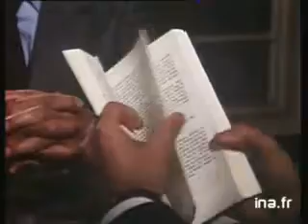Ernst Jünger chez Apostrophes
ERNST JÜNGER  chez Apostrophes en 1981

" Viser toujours plus haut que le but"